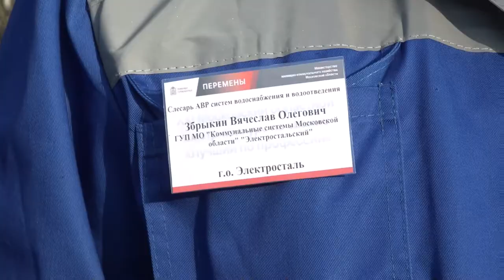«Лучший по профессии» в сфере ЖКХ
XXI областной конкурс «Лучший по профессии» среди работников ЖКХ прошёл в Одинцове. В борьбе за призовые места соревновались 228 работников из 53 округов Подмосковья. Смотр проходил по 10 специальностям, связанным с работой в сфере жилищно -коммунального хозяйства. Свои навыки и знания конкурсанты демонстрировали на практических испытаниях и по результатам в каждой номинации были определены победители и награждены грамотами министерства ЖКХ Московской области и ценными подарками.